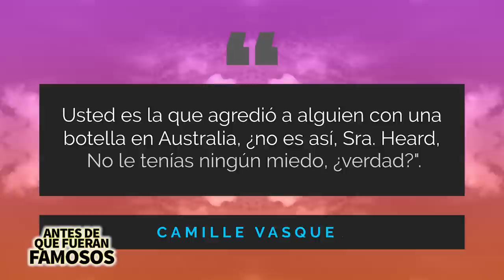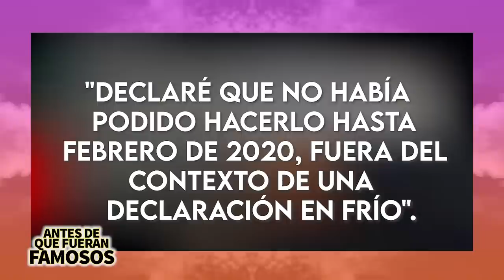¿Quién es la abogada de Johnny Depp, Camille Vasquez?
Millones de espectadores de todo el mundo han estado sintonizando para ver la batalla legal entre la ex pareja de Hollywood Johnny Depp y Amber Heard y, mientras el drama se desarrolla ante nuestros ojos, la abogada del Sr. Depp, Camille Vasquez, también se está convirtiendo en una celebridad de Internet. Esta abogada californiana de 37 años ha llamado la atención de los fans, tanto por su agudo estilo legal como por los rumores de que está saliendo con su cliente Johnny Depp. ¿Pero lo es? Bueno, sea como sea, las camisetas con el nombre de Camille y los hashtags circulan por las red es sociales y los vídeos de Tik Tok de ella en el tribunal incluso se hicieron virales, uno de los cuales obtuvo 27 millones de visitas en pocos días. Entonces, ¿quién es esta abogada que parece haber llamado la atención de todo el mundo? Bueno, si quieres saber más sobre la historia de Camille Vasquez y si ella y el Sr. Depp son o no un elemento, entonces mantente en sintonía, porque vamos a entrar en todo eso y más aquí para ti en Antes De Que Fueran Famosos.